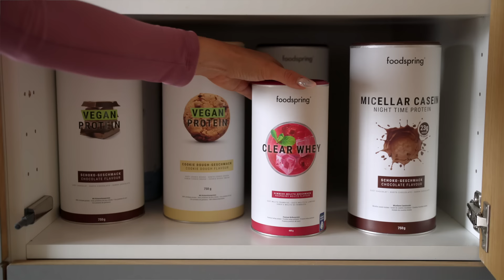35 MIN FULL BODY CARDIO & STRENGTH WORKOUT - With Weights - Home Workout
Ready to feel more toned? This Full Body workout with weights is the perfect mix of CARDIO & STRENGTH. It requires a set of medium and heavy dumbbells and is the perfect workout for building strength and increasing your overall fitness level at home. Let's do this Team!

♡📱 My workout APP has a new design and lots of exclusive workouts, sign up to my Grow with Anna APP today

▸ Level: Intermediate - Advanced
▸ Time: 35 Min
▸ Equipment: A set of 5kg and 8kg Dumbbells

Workout:
▸ Warm Up 30 sec on
▸ Workout 50 sec on, 10 sec off
▸ Cool Down 30 sec on, 10 sec off

Please remember that we are all different and that you can make this your own workout ♡ Take a longer break when you need to.

♡ My WITHINGS ScanWatch: Bit.ly/WITH-TEAM-GROW

This channel offers health, fitness and nutritional information. You should not rely on this information as a substitute for, nor does it replace, professional medical advice, diagnosis, or treatment. By performing any fitness exercises without supervision like with this video, you are performing them at your own risk. See a fitness professional to give you advice on your exercise form. Growingannanas will not be responsible or liable for any injury or harm you sustain as a result of this video.